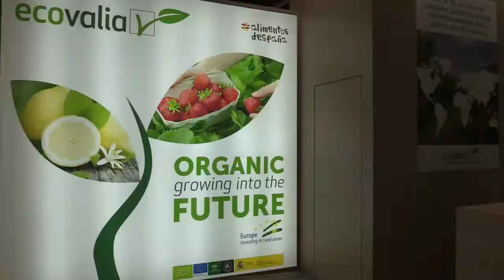Ecovalia os invita a Biofach 2020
La asociación profesional española de referencia en producción ecológica os invita a la feria más importante del sector, Biofach 2020, que se celebra del 12 al 15 de febrero en Alemania.